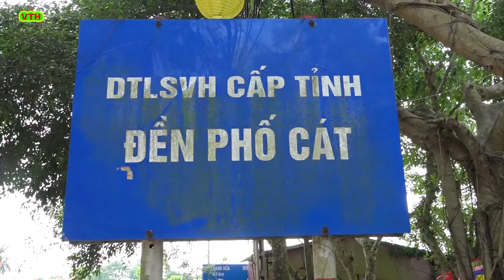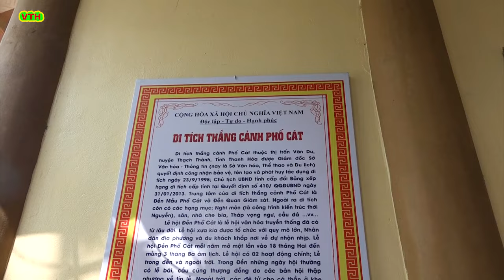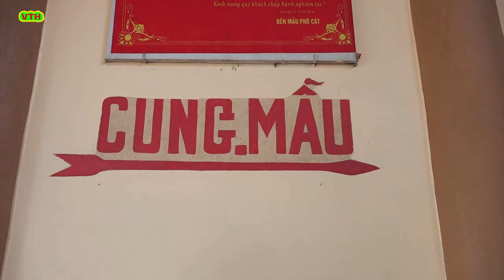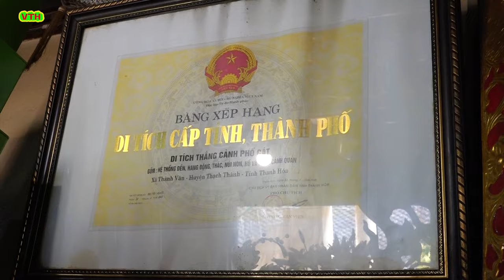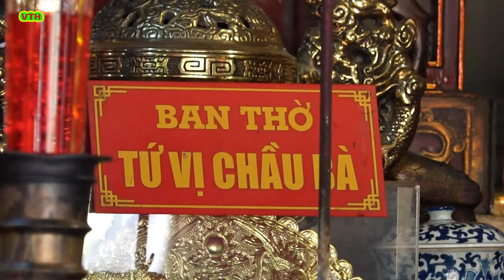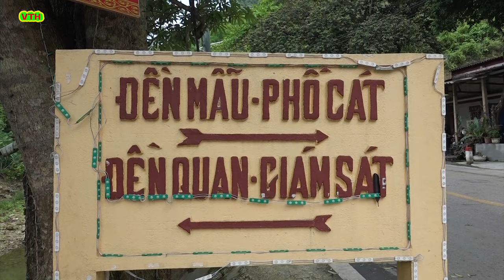Đền Mẫu Phố Cát l Đền Quan Giám Sát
Đền Mẫu Phố Cát thuộc thị trấn Vân Du, huyện Thạch Thành, tỉnh Thanh Hóa là di tích lịch sử trung tâm tín ngưỡng đạo Mẫu, thờ phụng Thánh Mẫu Liễu Hạnh , một trong tứ Thánh bất tử trời Nam ,,,